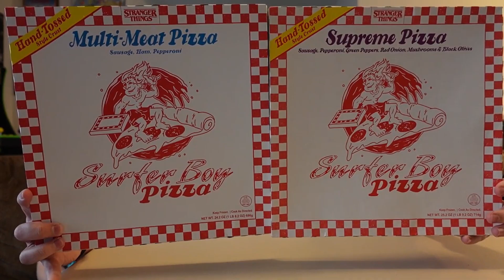My Thoughts: Star Wars Jedi Power Battles is Back!!!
In today's video, I talk about the announcement of the remaster of Star Wars Jedi Power Battles to current consoles!

Send us something:
3970 S Greenbrooke Dr Se #888211